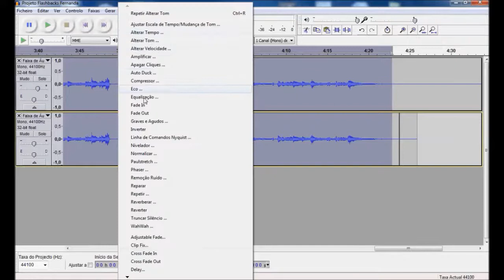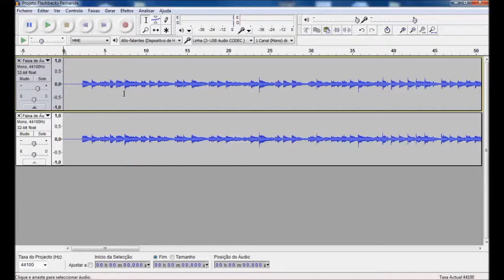Como criar efeito CHORUS no AUDACITY